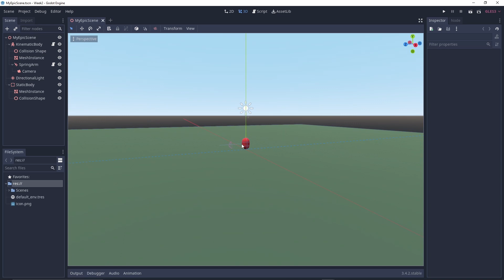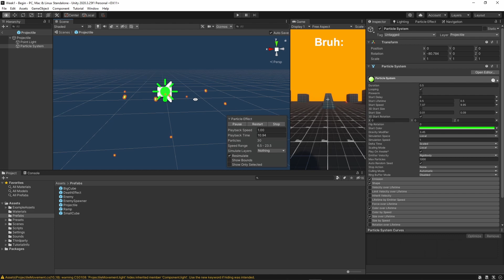My First Unity Game | GAW1